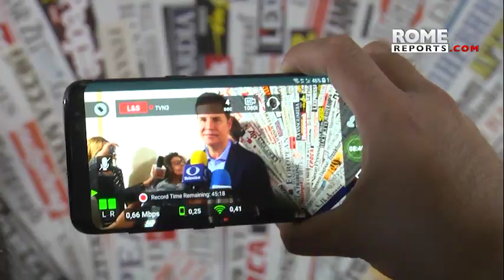Pope Francis to ordain a bishop his former master of ceremonies this Sunday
The Pope will also ordain the new secretary of the Congregation for the Clergy, Fr. Andrés Ferrada Moreira.